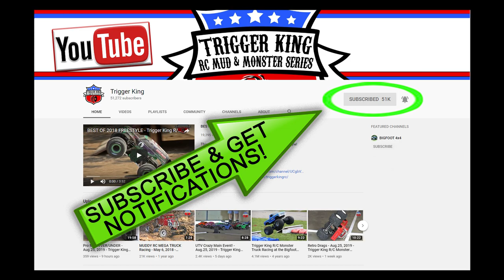DOUBLE OVER/UNDER UTV Racing - Jan.12, 2020 - Trigger King R/C Monster Trucks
Check out this double over/under UTV race from January 12, 2020.